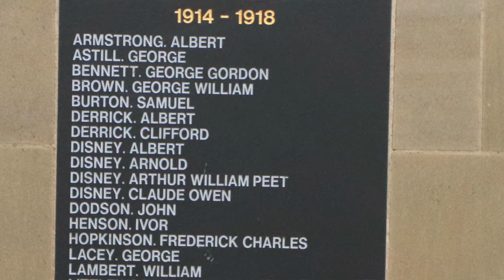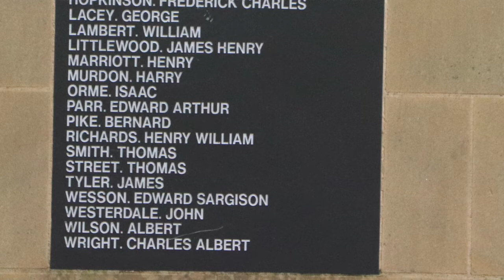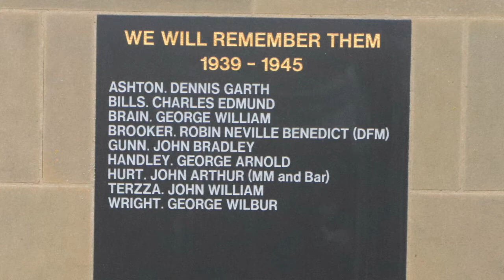Keyworth Act of Remembrance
Remembrance Sunday Act of Remembrance from Keyworth War Memorial